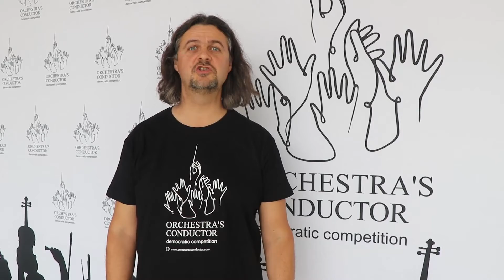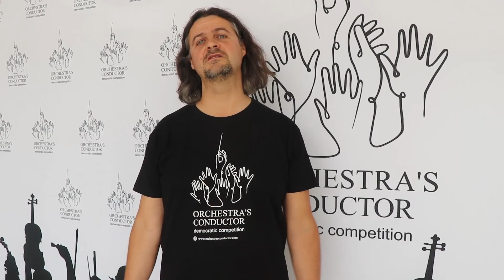Dirijorul Cristian Oroșanu vă invită la Finala Orchestra's Conductor Competition pe 23 iunie 2022!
Inițiatorul concursului Orchestra’s Conductor Competition, dirijorul Cristian Oroșanu, ne povestește despre concurs și despre concertul de joi!

The initiator of the Orchestra’s Conductor Competition, conductor Cristian Oroșanu, tells us about the contest and about Thursday’s concert!

Tickets are available at the Brașov Philharmonic cash desk